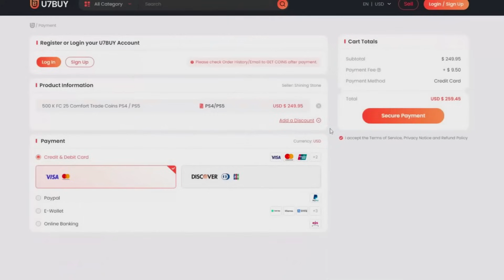¡Este SBC es un REGALO! 85 Castello LUKEBA TRAILBLAZERS REVIEW | EA FC 25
LUKEBA REVIEW,
85 LUKEBA,
LUKEBA Gira mundial,
85 LUKEBA REVIEW,
LUKEBA SBC,